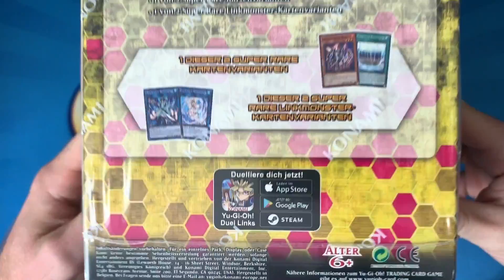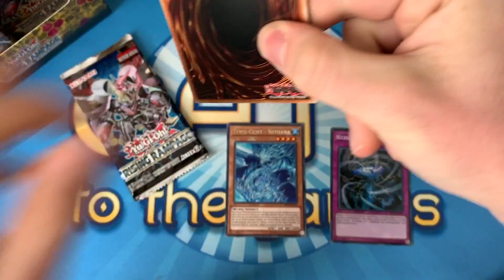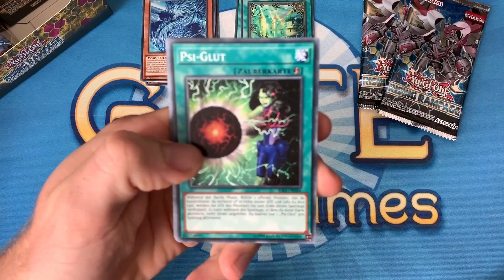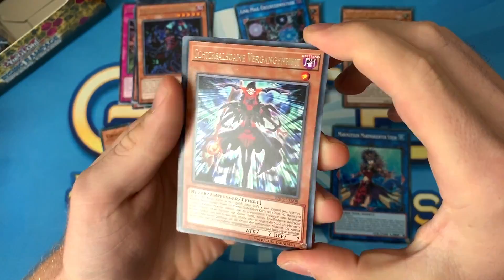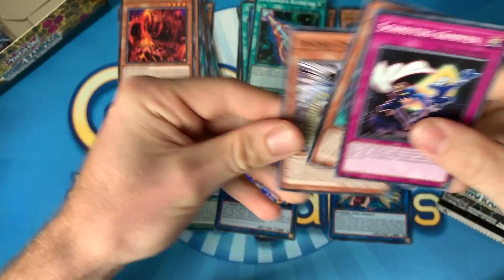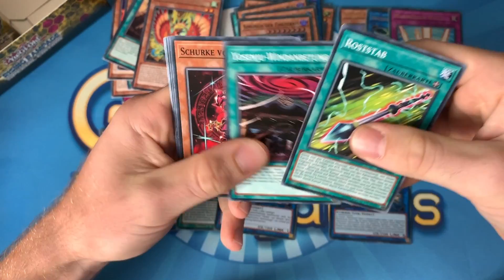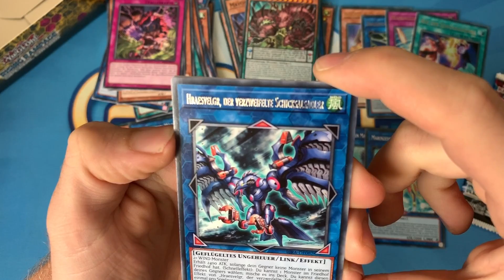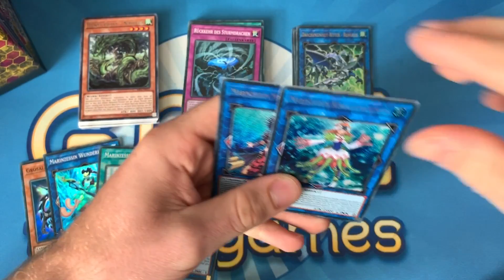Rising Rampage Special Edition Display Opening/Unboxing Yugioh Karten + VERLOSUNG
Ihr findet die Karten wie immer günstig bei uns im Shop

Gewinner eines RIRA Special Edition Packs: Robin 7, Leon, Frank Kimpfbeck

Teilnahmebedingungen für das Gewinnspiel:
Um teilzunehmen müsst ihr nichts weiter tun als (1) den Kanal zu abonnieren, (2) dem Video einen Like zu geben und (3) kommentieren, dass ihr gewinnen möchtet ("Ich möchte gewinnen", "Ich will gewinnen" oder Ähnliches) und welche Karte ihr am meisten aus dem Set wollt. Es darf nicht mehrfach kommentiert werden. Im Anschluss werden wir die Gewinner hier in der Beschreibung bekannt geben. Wenn ihr gewonnen habt meldet euch bitte per Mail bei uns unter - und zwar mit einem Screenshot eures YouTube Profils, in das ihr eingeloggt seid!

Alle Teilnahmebedingungen nochmal zusammengefasst:
1.) Abonennt des Kanals sein
2.) Video liken
3.) Kommentar mit Ich will gewinnen & eurer Wunschkarte schreiben
4.) Glück haben
5.) Auf Auflösung warten
6.) uns anschreiben, wenn ihr gewonnen habt

Gewinnspielzeitraum: 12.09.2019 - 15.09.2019 / 23:59 Uhr